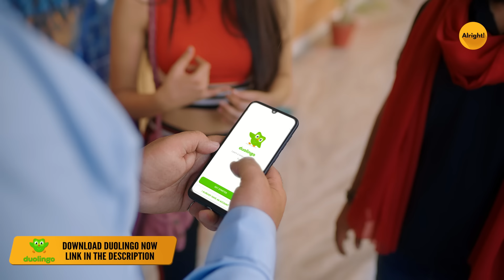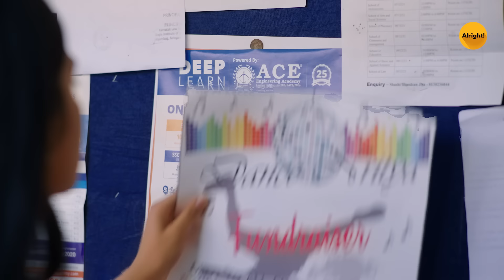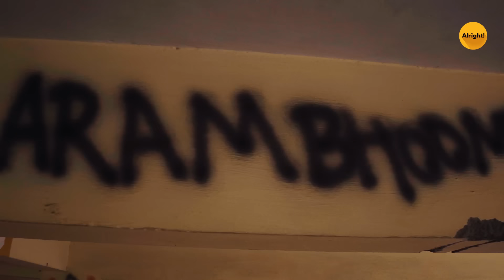Couple Goals S3 | EP 3 | Seeing Each Other? | Aakash & Mugdha | Mini Web Series | Alright!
Rusk Studios in association with Duolingo and MyFitness Peanut Butter present you Couple Goals Season 3 Episode 3 - Seeing Each Other.

Alexa, play "Tu cheez badi hai mast mast!" on loop. Guess you won't ever stop gushing about MyFitness Peanut Butter! Considered to be India's 1st U.S. FDA Registered Peanut Butter Brand, it is a perfect blend of taste and nutrition.
to fetch your favorite flavor!

All episodes are streaming now on Amazon miniTV: Watch for free

Alright isn't just a word, it's an emotion, a feeling. It is something that can make us feel better in a fraction of a second. Alright, is the premium fiction Hindi entertainment channel that you should be watching because it will make you feel 'alright'! If you wish to watch new romantic web series on love, couples and relationship then make sure to watch the couple goals season 3 episode 3 Seeing each other starring Aakash Gupta & Mugdha Agarwal.

Alright is your one-stop shop for when you're looking for some Hindi entertainment comic relief in life? When life gets too hard and you need to lighten the mood, tune into Alright. If you wish to watch new romantic web series on love, couples and relationship then make sure to watch the couple goals season 3 episode 3 seeing each other starring Aakash Gupta & Mugdha Agarwal. The funny videos and sketch Hindi comedy and web series on Alright will have you smiling in no time at all.